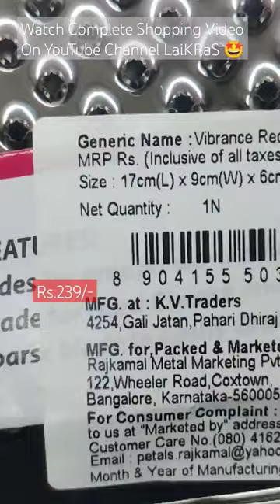🚨spar shopping 4 in grater @ Rs.239/- 🤩👌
Cello water dispenser
Hotwater kettle
Cold press juicer
Glass teaset
Laundry basket
Juice glasses
Stainless steel kitchenware
Ceramic mugs/cups
Vegetable chopper
Electronic Kitchen appliances

Store Address: Spar, Hyderabad

miniso,miniso haul,miniso shopping,miniso sanrio,miniso vlog,miniso store,miniso with me,miniso usa